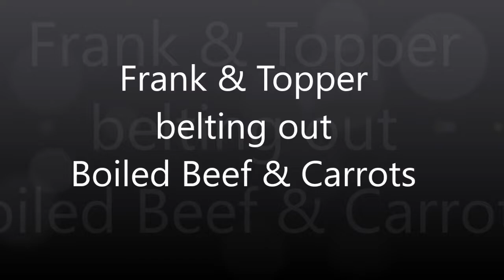Boiled Beef & Carrots 2020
Boiled Beef & carrots belted out by Frank & Topper 1st Feb 2020 @The Flower Pot Walthamstow